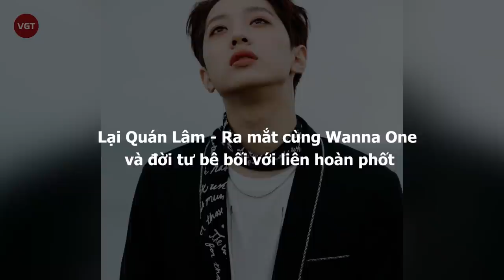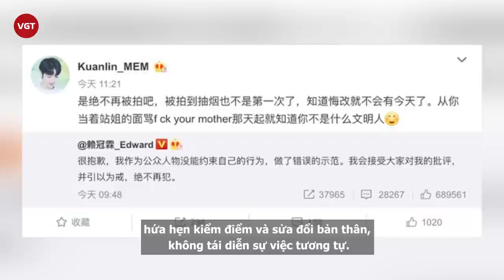Lại Quán Lâm - Ra mắt cùng Wanna One và đời tư bê bối với liên hoàn phốt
Lại Quán Lâm xuất thân từ một gia đình giàu có, cha anh là giám đốc tại một công ty có tiếng ở xứ Đài. Được ra đời tại Đài Loan nhưng Lại Quán Lâm từng có khoảng thời gian sinh sống tại Mỹ hơn 5 năm.